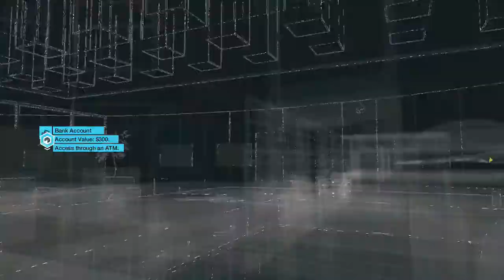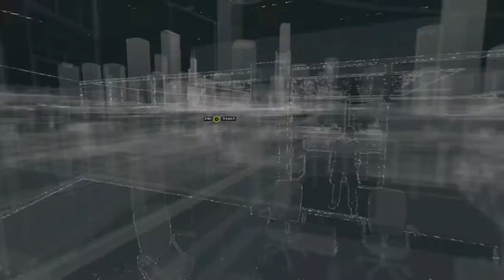Watch Dogs Lets Hack Ep 9 Can You Tell im Bad